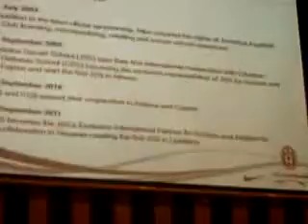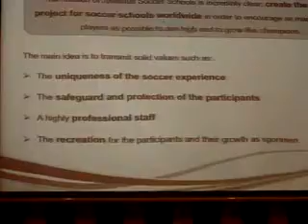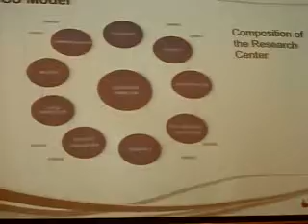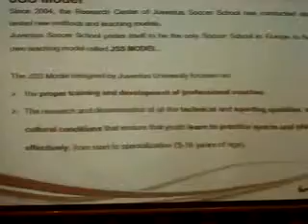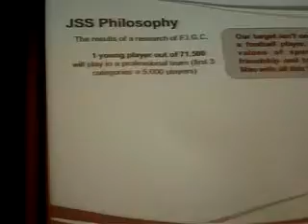Xanthisports: Δηλώσεις Κριστιάν Μικονο(Υπεύθυνου Ακαδημιας Γιουβέντους στην Ελλάδα)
Οι δηλώσεις του Υπέυθυνου της Ακαδημίας της Γιουβέντους σε Ελλάδα, Κύπρο και Σλοβενία. Κριστιάν Μικόνο στην παρουσίαση της Ακαδημίας των Ιταλών στην Ξάνθη